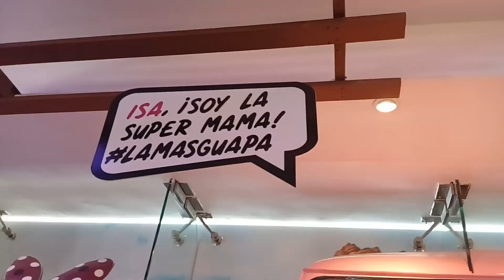Vlog: Un día conmigo + Compras de Ballet | Isabella, my Life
Hola!
Vlog Un día conmigo haciendo compras de Ballet